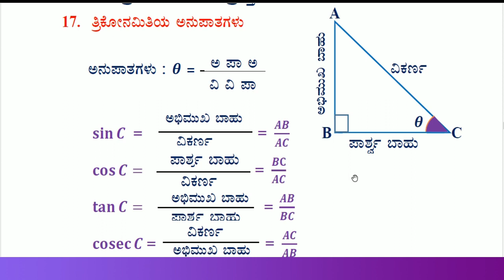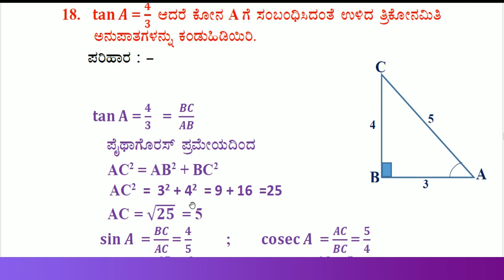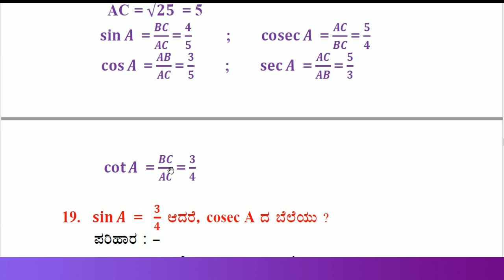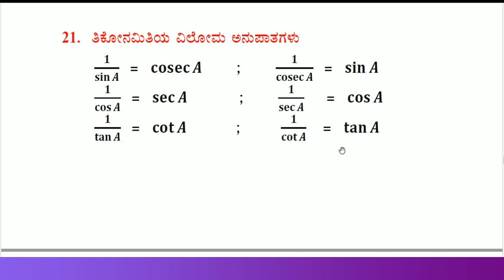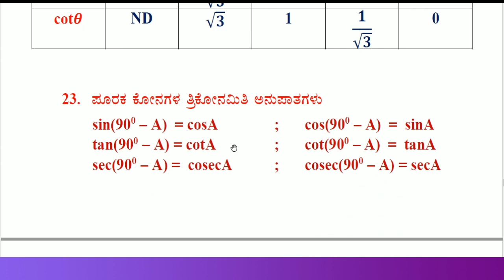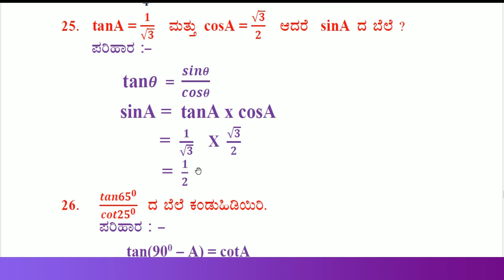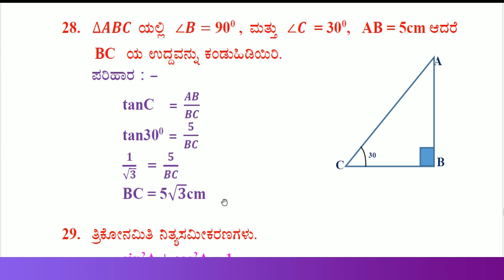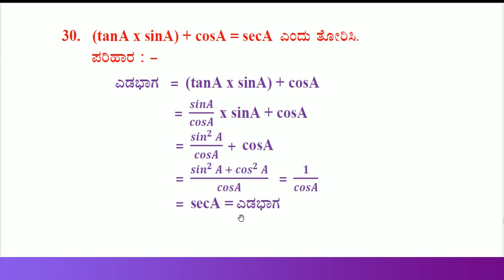SSLC Maths : Annual exam questions & answers part - 4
10th maths Trigonometry chapter questions and answers solved
ತ್ರಿಕೋನಮಿತಿ  ಅಧ್ಯಯದಿಂದ ಕೇಳಬಹುದಾದ ಪ್ರಶ್ನೆಗಳಿಗೆ  ಉತ್ತರಗಳನ್ನು ಬಿಡಿಸಲಾಗಿದೆ.